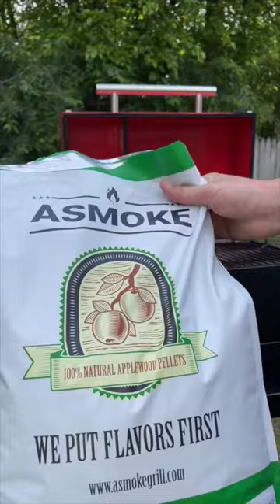Let's make a whole smoked duck 🦆🦆Smoked to perfection🤤🤤